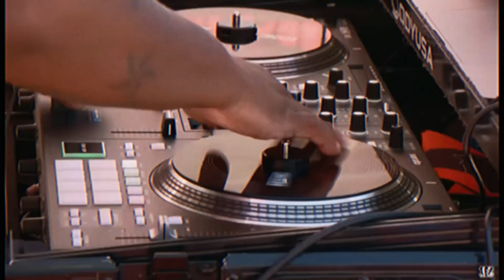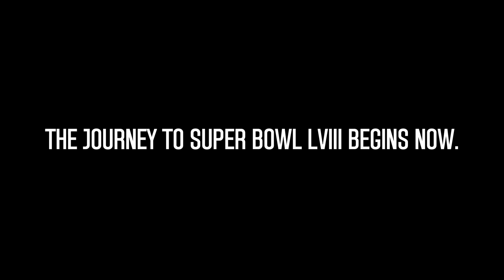The Journey to SBLVIII Starts Now | Bengals 2023 Hype Video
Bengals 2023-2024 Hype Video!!